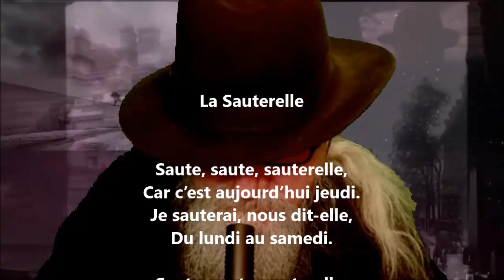La sauterelle - Robert Desnos lu par Yvon Jean